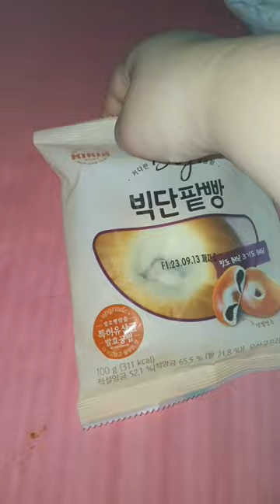하루종일 겁나 잘 먹네